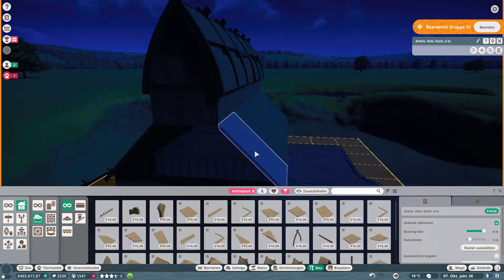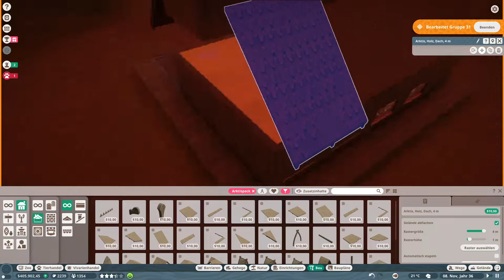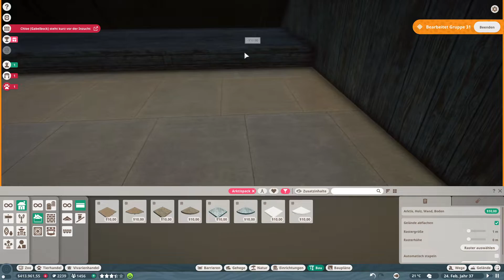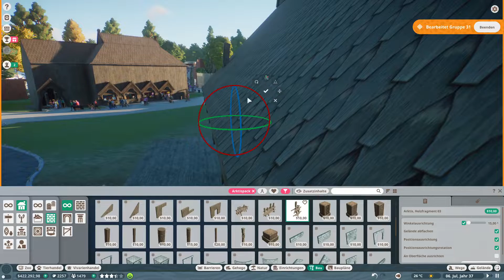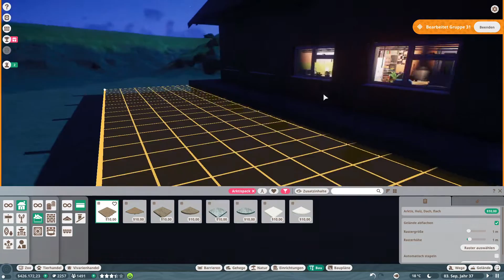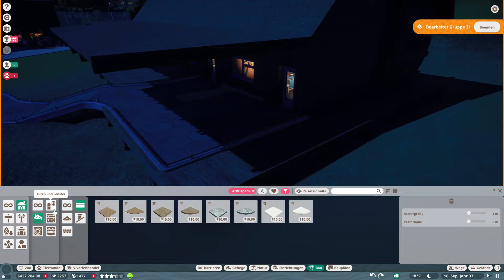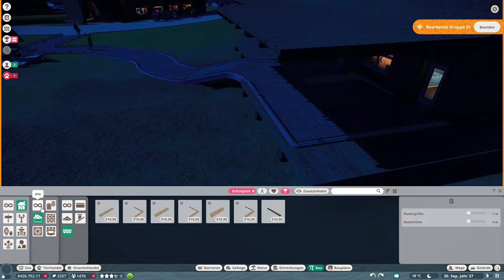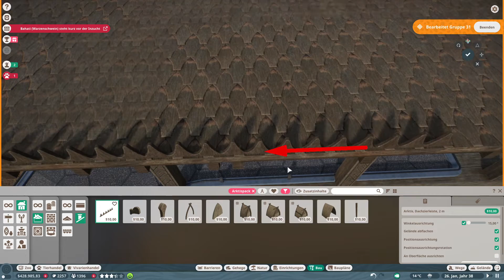Planet Zoo - es wird #37 - Deutsch/German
Planet Zoo

baut in Planet Zoo euren eigenen Zoo nach euren Vorstellungen auf. Beobachte deine Tiere, wie sie die Welt erkunden, wie sie fühlen und denken. Und versorge sie, sodaß sie zufrieden sind.
Beim Bauen des Zoos sind dir fast keine Grenzen gesetzt. Erstelle Gebäube, Gehege, Wege, ganz wie du es möchtest.